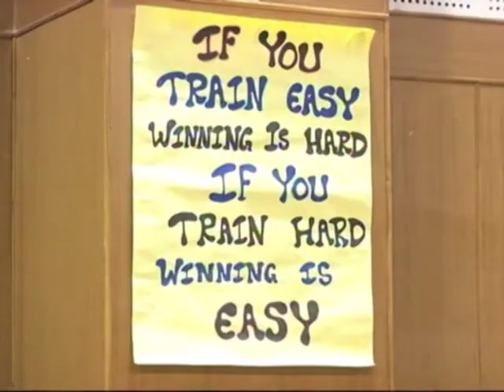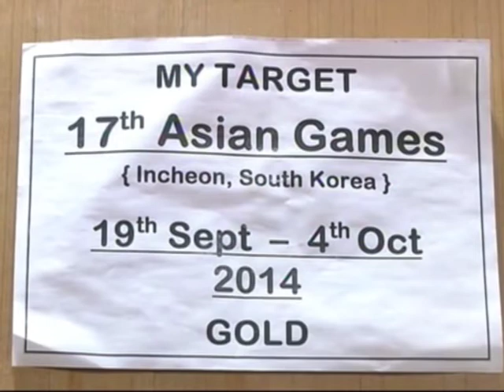Indian boxers' sweat, eye gold at Incheon Asian Games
Indian boxers sweat it out in the final training camp in northern Patiala city ahead of their departure for the Asian Games in South Koera's Incheon hoping for rich haul of medals from the quadrennial event.